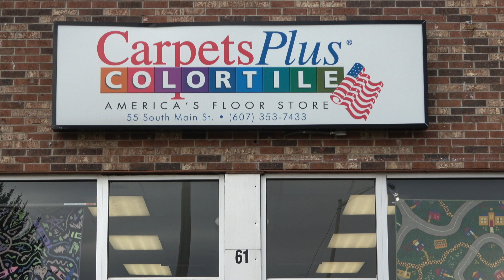TDS 012821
This video is about TDS 012821